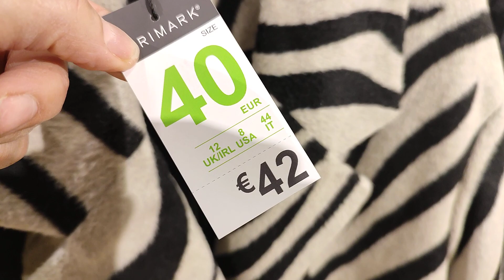PRIMARK NOUVELLE COLLECTION FEMME 👌🤩28 janvier 2023